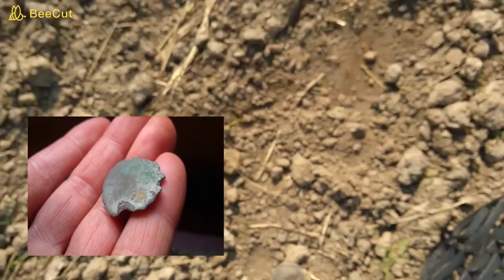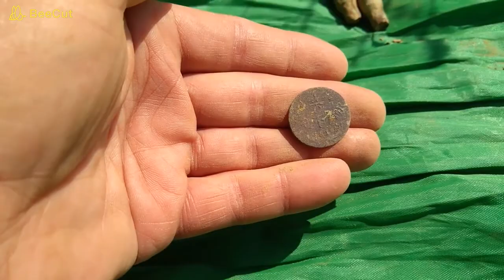Małopolskie wykopki # Brytyjski guzik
Szybki wypad i sprawdzanie okolicy. Zapraszam do subskrypcji i komentarzy. Kolejny filmik wkrótce. Sklep i studio tatuażu, zapraszam serdecznie